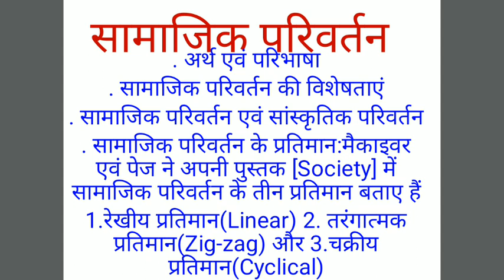Social Change: Meaning & Types B.A.-I P-I